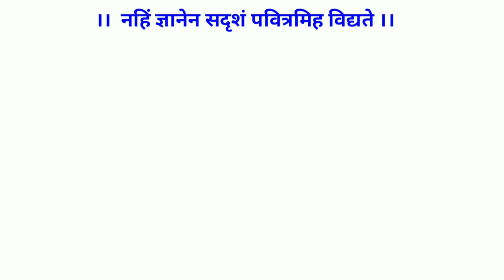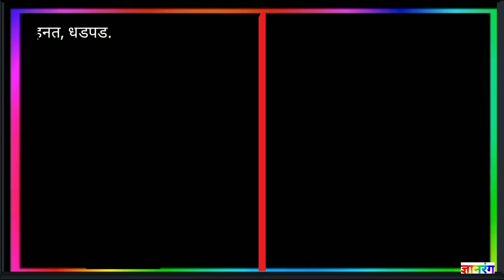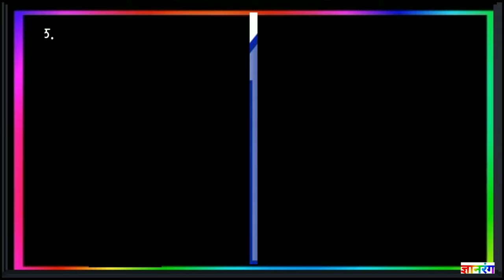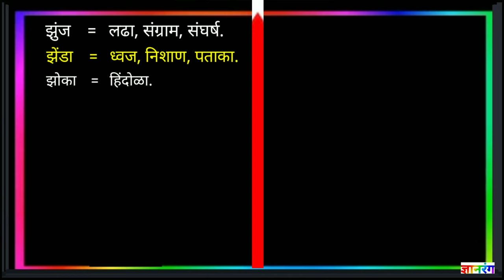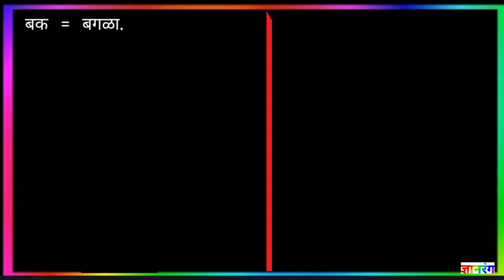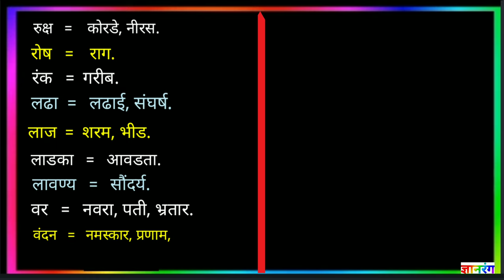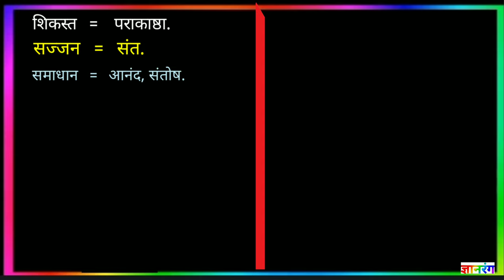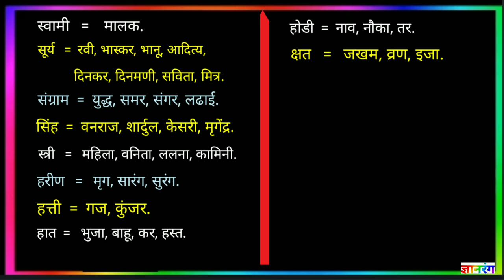मराठी समानार्थी शब्द/ Samanarthi shabd Marathi ( Synonyms word ) शालेय व स्पर्धा परीक्षेसाठी उपयुक्त